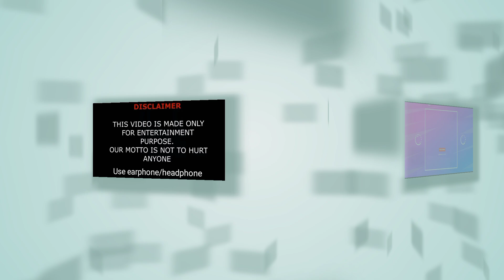Shiloh Nelson Boyfriend 2024 (Shiloh and Bros) Lifestyle, Biography, Net Worth, Hobbies, Age, Facts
Shiloh Nelson Lifestyle (Shiloh and Bros) Boyfriend, Biography, Net Worth, Hobbies, Family, Facts

Actress, TikTok video star and social media sensation with credits in A Fairy's Game and Secret Agent Dingledorf and His Trusty Dog Splat. She booked smaller parts in bigger films such as Tomorrowland and Annabelle.